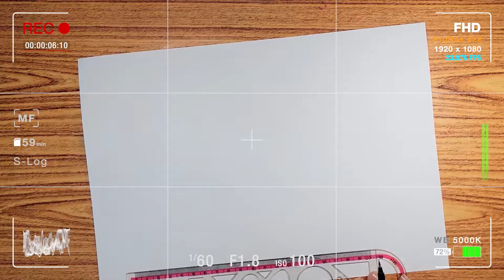رسم المأذن والقباب في العمارة الاسلامية || رسم مسجد || 1 || cami çizimi